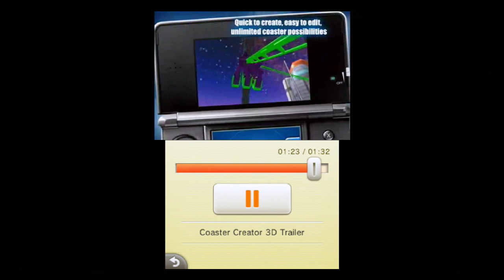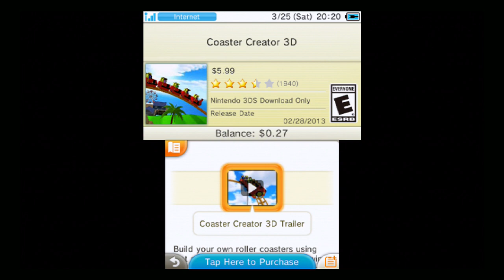Coaster Creator 3D (3DS) Trailer & Game Pictures - Three Minutes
Coaster Creator 3D for Nintendo 3DS.
Build your own roller coasters using fast and intuitive touch screen drawing and editing controls. Then jump right into a coaster cart seat to experience the ride in thrilling 3D.
Use the Track Wizard to add Loops, Corkscrews, and Twists. Take Mii characters for a ride on your coaster. Share your coasters with friends.

In career mode you will start as a coaster design apprentice and work your way up to a master designer. Along the way you will unlock new theme park locations, cart models, decals, and more. Use these items to build custom Theme Parks for your coaster to roll through.

Select a steel, wooden, or inverted track type, and then draw the basic track design on the touch screen. Coaster Creator 3D will turn this design into a completed roller coaster in full 3D in just seconds.
Coaster Creator 3D allows players to quickly and easily create thrilling 3D rollercoasters. The possibilities are unlimited.
Genre: Simulation, Strategy. E - Everyone